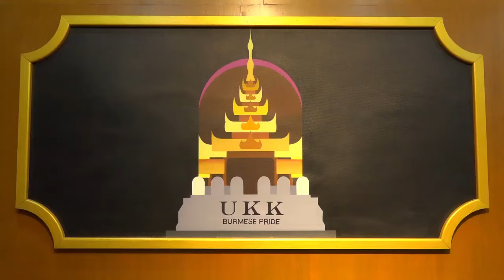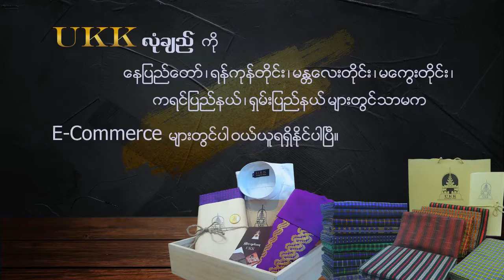မြန်မာ့ယဥ်ကျေးမှု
အဆို - အက   မခိုင်မာလွင်